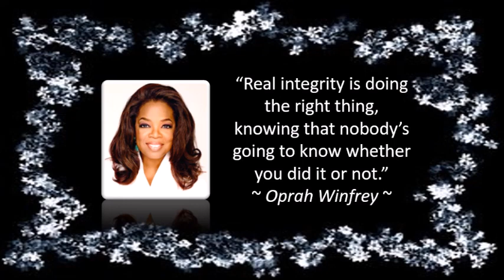Vachanadeepthi - Day 236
Mar Thoma Suvishesha Sevika Sangham - Vachanadeepthi presents Day 236 Message by Susan Roy
Nazareth Mar Thoma Church, Dublin, Ireland,  Diocese of North America and Europe